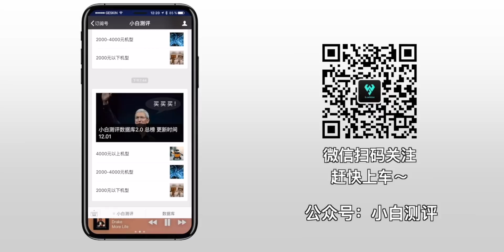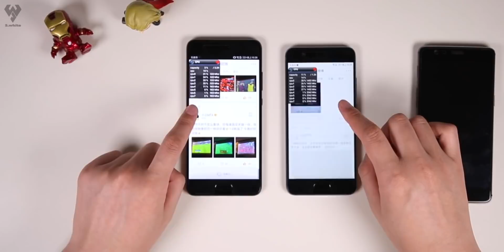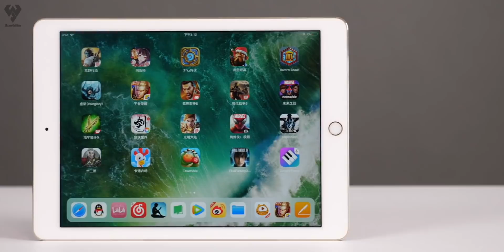「小白測評」撲朔迷離的女粉們什麼時間買機最合適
不客觀真體驗數碼硬件測評